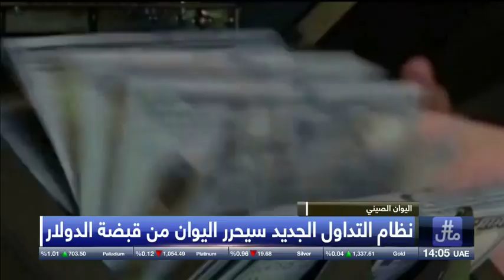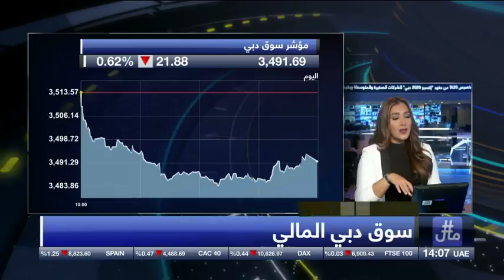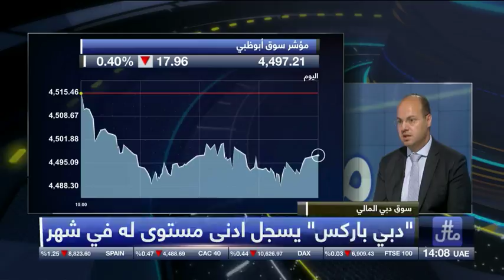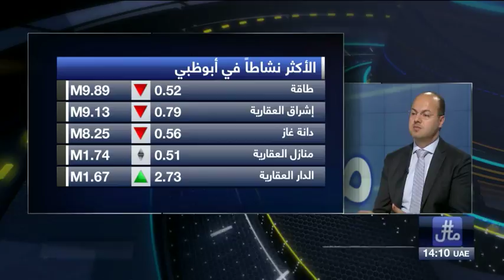هاشمال | المؤشر العام يستهل أول تعاملات الأسبوع على تراجع محدود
تحليل الأسواق المحلية مع السيد وليد الخطيب مدير شريك في جلوبال لتداول الأسهم والسندات

ــــــــــــــــــــــــــــــــــــــــ
تابعنا على شبكات التواصل الإجتماعي: